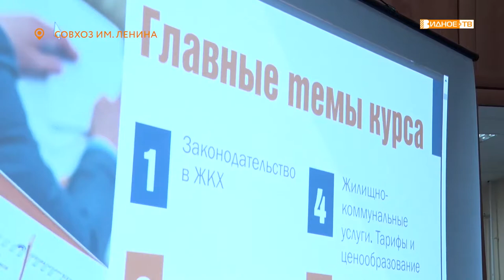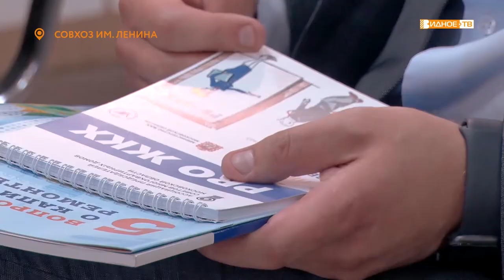Школа ЖКХ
Обучающие семинары «Все о ЖКХ»  разработаны для повышения уровня грамотности населения в  сфере жилищно-коммунального хозяйства. Ведь нередко жители многоквартирных домов, сталкиваясь с коммунальными проблемами, не знают, куда обращаться, чтобы их решить. Очередной учебный курс состоялся в поселке Совхоза имени Ленина.